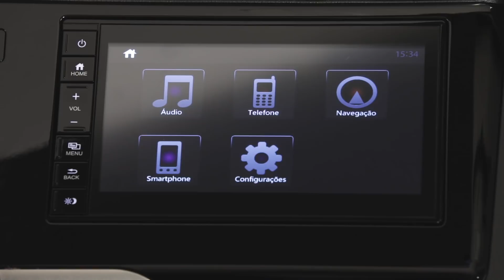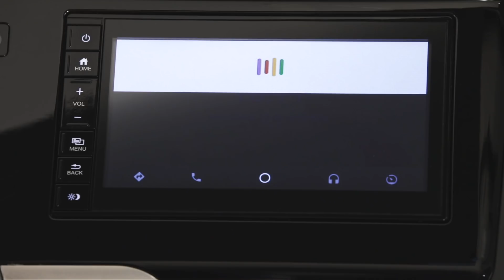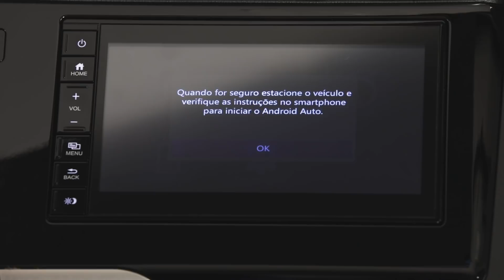Honda Fit – Interface intuitiva Google Android Auto™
Você acessa aplicativos de mapas, faz chamadas e envia mensagens com um simples toque na tela ou comando de voz.

Android Auto é uma marca comercial da Google Inc.